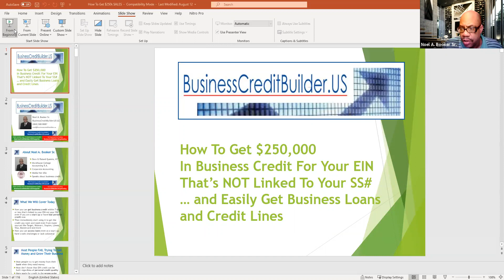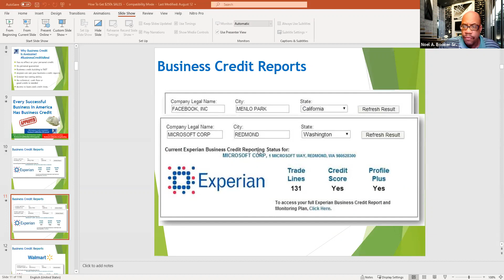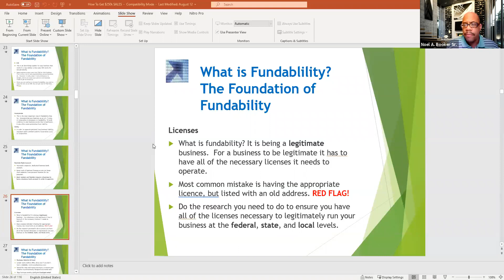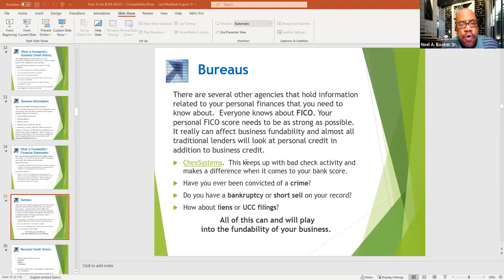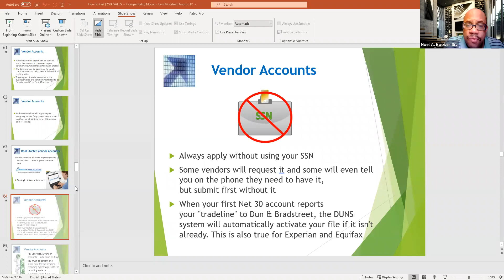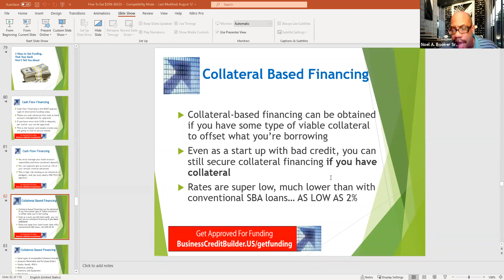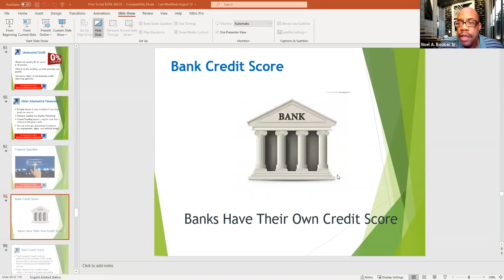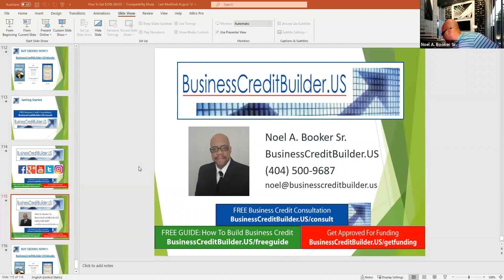Business Credit Building Steps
How To Get $250,000 in Business Credit For Your EIN That's NOT Linked To Your SS#

During this 90-minute training you’ll discover how to build credit that’s linked to your EIN and not your SSN that requires no personal guarantee or credit check … and how to get business loans and credit lines even if you have personal credit issues , no collateral, or are just starting your business .

You’ll uncover…

What business credit really is… and how it can be obtained linked only to your EIN with no personal credit check or personal guarantee required for approval

How to get real vendor credit you’ll want and can use immediately after the training using your EIN… and how to get HIGH-LIMIT store credit cards within 60 days or less at most major stores

How to get started today and quickly build a business credit profile and score that you can use to fund your business with credit cards, loans, and credit lines

How you can get very high-limit CASH, Visa and MasterCard business credit cards… per SBA limits on these cards are typically 10-100 times higher than consumer limits

How to get auto vehicle financing for your business without a personal guarantee or personal credit check

5 things you must do to initially start a business credit profile and score … and how you can get business credit even if you are just starting your company and even if it’s out of your home.

Which business entity you should obtain to truly eliminate your personal liability… so you don’t expose your personal assets and keep you and your family’s finances safe and secure

How to fill out your credit and funding applications the RIGHT WAY … so you’ll meet credit issuer approval standards before you even apply to get immediate automated approvals

3 BIG mistakes people make that get them denied for credit when they apply… and how you can avoid these pitfalls to get approved

3 ways to get funding that your bank does NOT offer and will NOT tell you about … and how to get approved as a startup, with no collateral, or even if you have personal credit issues

How to get access to business credit, loans, and credit lines when you need them at the best rates possible… and how to do so with concierge service from top business advisors and finance officers

The absolute easiest and fastest way to get credit and financing for your business… even when you don’t think you’ll qualify

During this one show you’ll get every detail you need to build your business credit and get loans and credit lines for your business.
Whether you are just getting started in business, have no collateral, lack cash flow, or are established and looking for the most money and credit at the best terms… this special one-of-a-kind seminar is for you!

Presented by Noel A. Booker Sr.